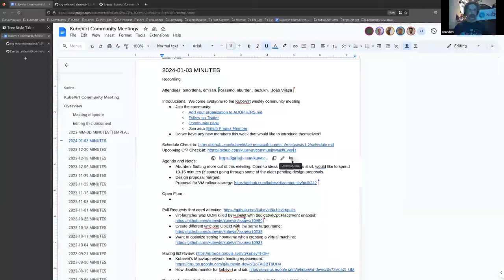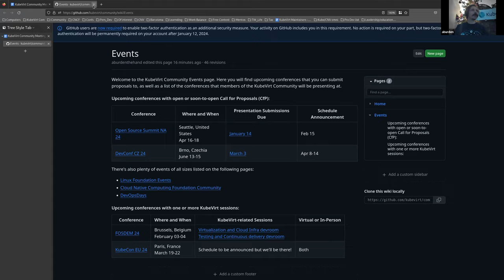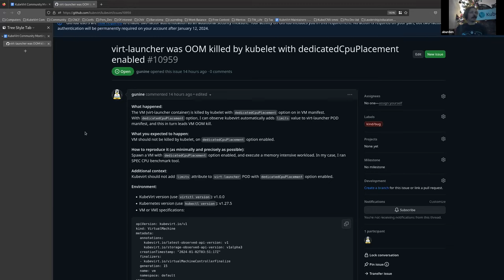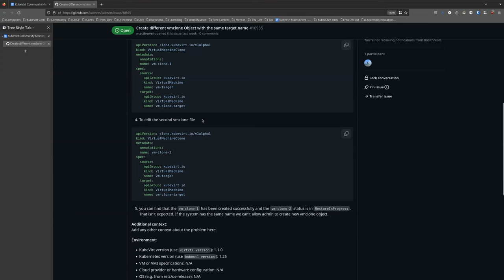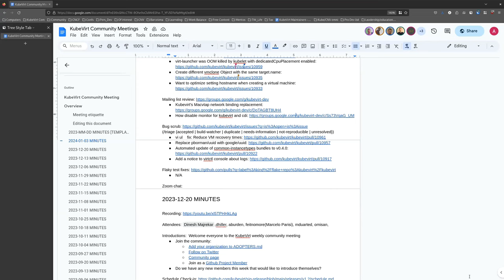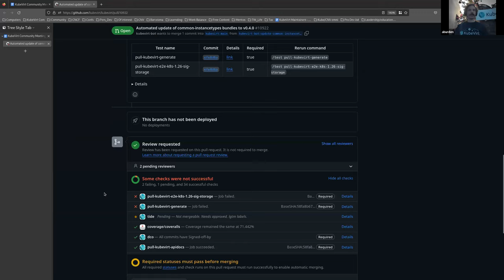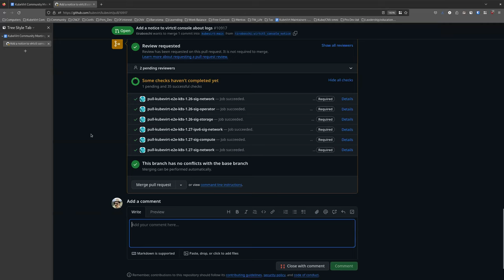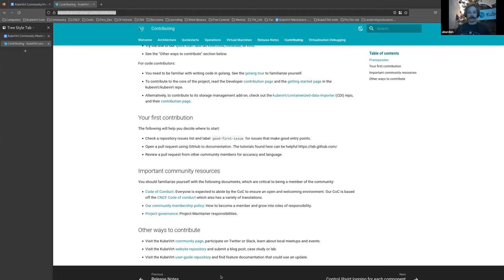KubeVirt Community Meeting 2024-01-03